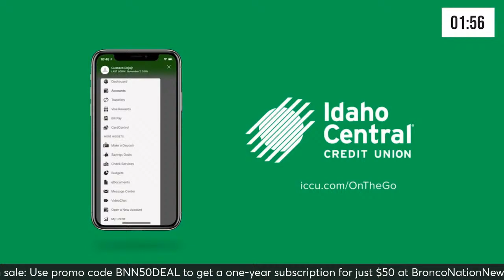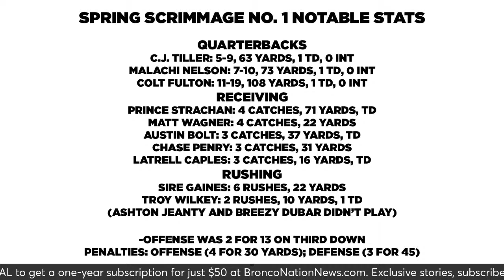BNN LIVE: Discussing Boise State's first spring scrimmage, the QB battle and more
B.J. Rains and KTIK 95.3 FM The Ticket host Mike Prater discuss Saturday's first spring football scrimmage, the ongoing quarterback battle and more on a Blue and Orange Store Monday edition of Bronco Nation News LIVE.